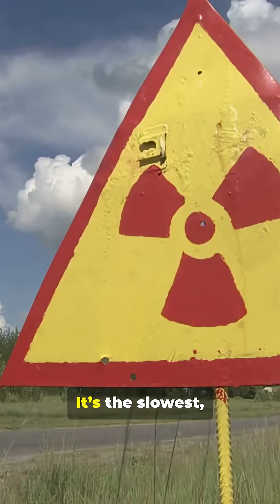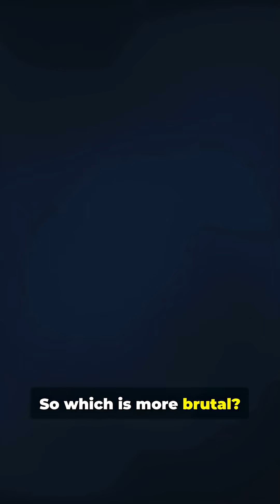Radiation vs Electricity: The Most Brutal Killer?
Radiation vs Electricity: The Most Brutal Killer? — A chilling 55s YouTube Short that pits two invisible killers against each other. Electricity strikes fast: cardiac arrest, nerve destruction, instant burns. Radiation kills silently: DNA destruction, immune collapse, slow organ failure — vomiting, bleeding, skin damage. Which is more brutal? This short is for horror-curious science fans who want a stark, science-backed comparison of lethal force, trauma, and timing. Narrated in a male voice for maximum dread. Like if this gave you chills and share with friends who love dark science facts. Follow for more VS DEATH shorts.

OUTLINE:

00:00:00 Radiation vs Electricity — Which Is More Brutal? | VS DEATH